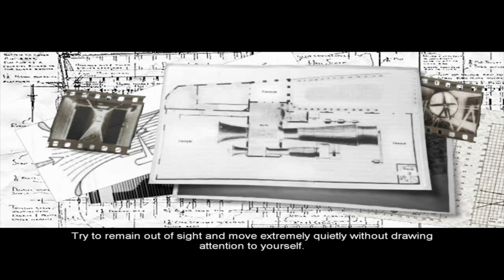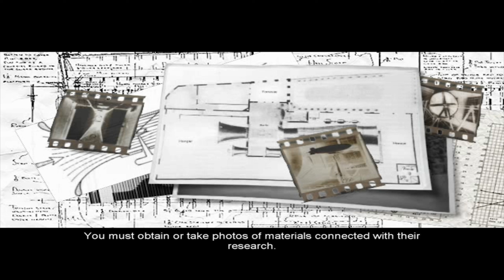Operation Snowball: Scout Hidden & Dangerous 2 Mission 2 | QHD No Commentary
The game was released on Windows PC in 2003